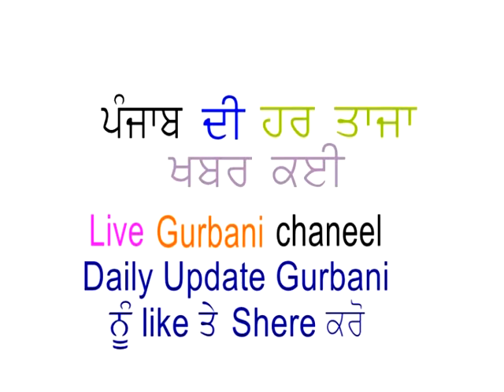ਇਕ ਗੁਰਸਿੱਖ ਨਿਯਾਂਗ ਦੀ ਦੇਖੋ ਬਰਾਤ ਬਹੁਤ ਵੱਡੀਆਂ ਤਰੀਕੇ ਨਾਲ ਕਿਸੇ ਨੇ ਕਦੀ ਸੋਚਿਆ ਨਹੀਂ ਹੋਣਾ 0